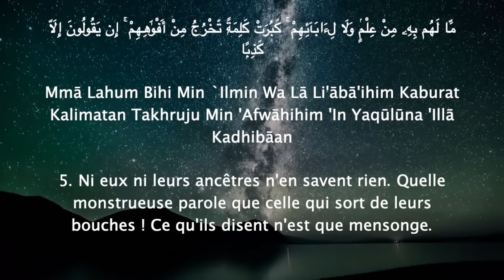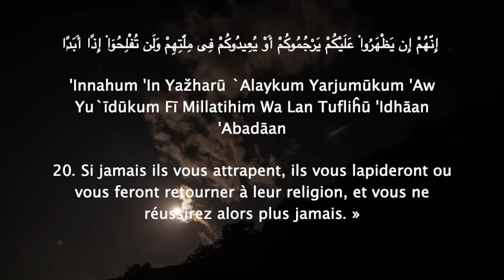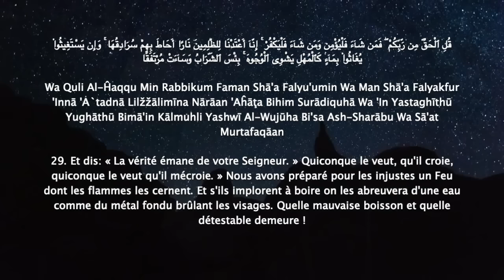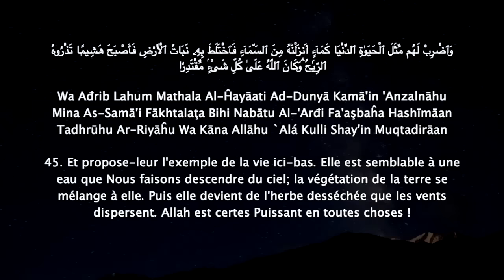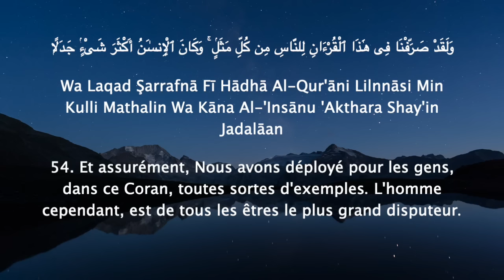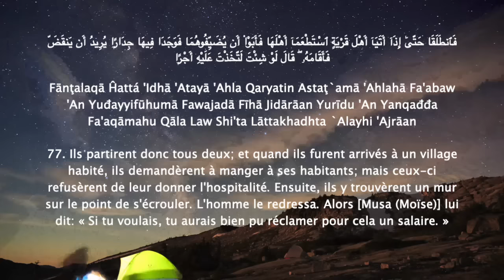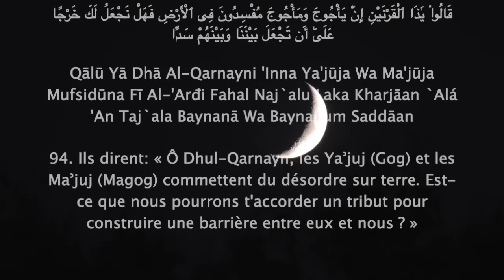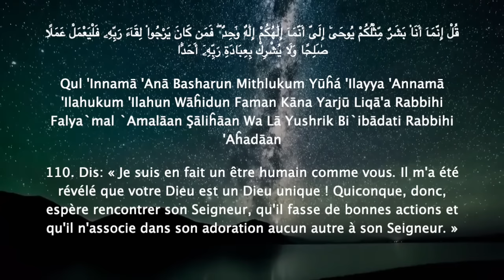Al Kahf Sourate du Vendredi en arabe français et phonétique - La Caverne S18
Sourate Al Kahf S18